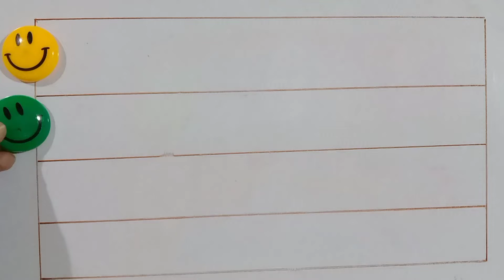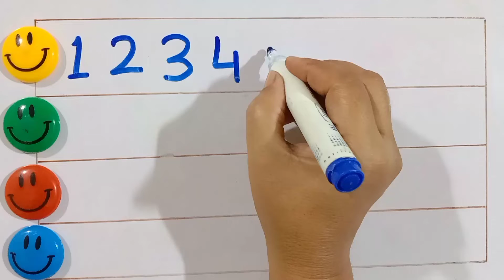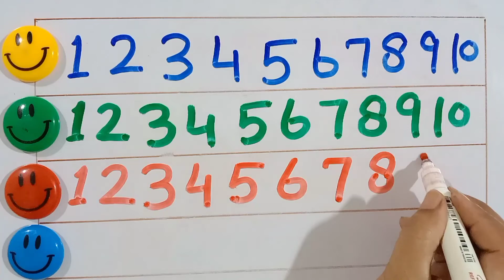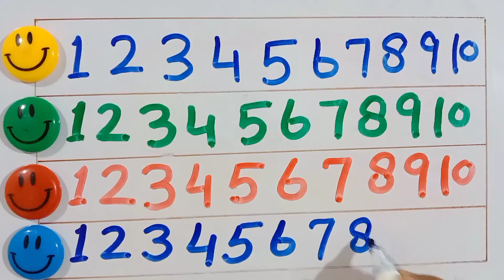123 letters for kids - How to draw 123 - kids class toddlers kidssong #123 abcsong phonics 11